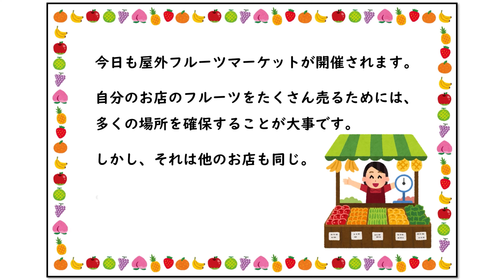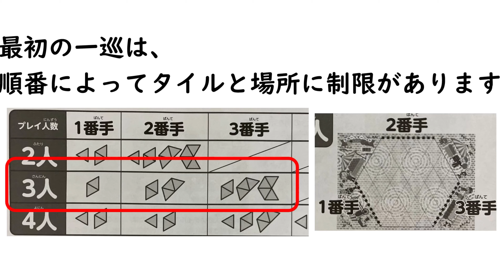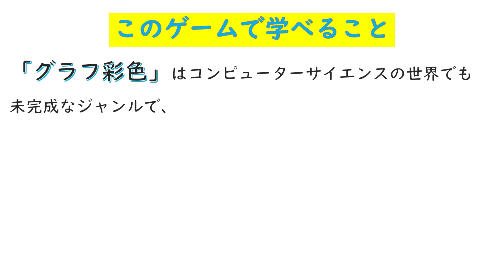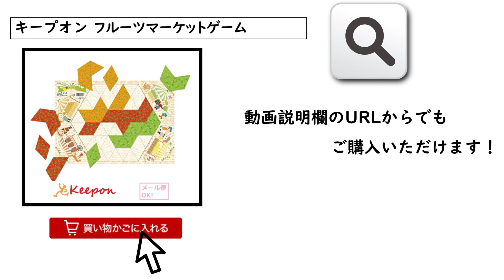【アンプラグドプログラミング】フルーツマーケットゲーム キープオンラボ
楽しく学べる「すごろく」の紹介です！
今回は、「フルーツマーケットゲーム」
すごろくを楽しみながらプログラミング要素を体験できます！
ぜひ家族で楽しんでください！！

ネットショップで好評販売中です！
・Yahoo！ショッピング
(アンプラグドプログラミングすごろくセット)

子ども向けの商品紹介や、ねんど工作からロボットプログラミングまで幅広い作例をアップしていますので、是非チャンネル登録をお願いします！

#0→1コミュニティ